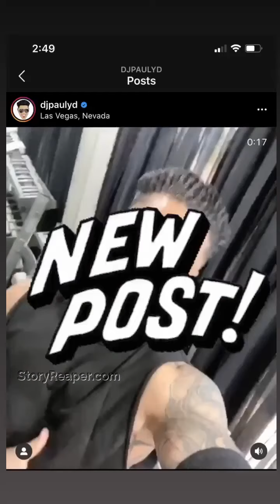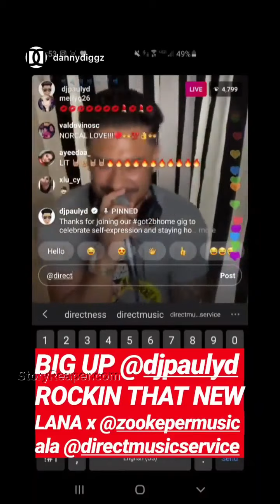Pauly D Instagram Stories Week of Apr 19 2020